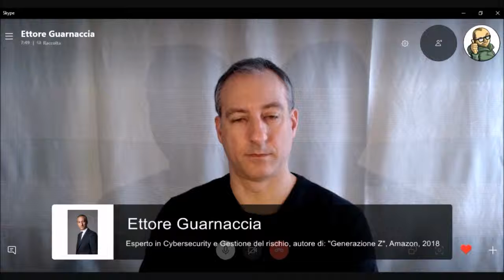Libro Generazione Z - Intervista a Ettore Guarnaccia di Alameda Project - Parte 2 di 3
Intervista realizzata da Enrico Matteazzi di Alameda Project e, in considerazione dei tanti temi trattati, suddivisa in tre parti distinte per consentirne una migliore fruizione agli utenti interessati. Di seguito la seconda parte dell’intervista che tratta l’importanza, per genitori e insegnanti, di conoscere a fondo i fenomeni, i meccanismi, le minacce e i rischi dell’esperienza digitale di bambini e adolescenti per essere in grado di trasmettere loro i giusti principi di responsabilità, attenzione, rispetto di sé stessi e degli altri, ma soprattutto di prevenzione. Ringrazio Enrico per avermi invitato all’intervista e per aver preso a cuore gli aspetti di rischio dell’esperienza digitale di bambini e adolescenti. Aspetto i vostri commenti qui, in calce all’articolo. Buona visione!

Il libro “Generazione Z” è acquistabile su Amazon consegna in un solo giorno se si ha Prime) oppure direttamente sul blog a prezzo agevolato utilizzando l’apposito modulo di richiesta all’autore.

Dopo aver affrontato le problematiche e analizzato i dati statistici che riguardano (lo ricordiamo) oltre 2000 studenti cosiddetti Nativi digitali, nel libro si forniscono alcune “best practice” che genitori e insegnanti possono adottare fin da subito onde evitare eventi spiacevoli legati non solo al cyberbullismo, ma anche alla cyber security e alla dipendenza da tecnologia che sfocia nell’auto-esclusione sociale.

Seconda parte dell’intervista di Alameda Project

L’opinione di Enrico Matteazzi:

Ci vuole equilibrio.
Demonizzare la tecnologia e dire che è tutta colpa di Internet, o dei giovani, o dei videogame, ecc. non è la risposta. Bisogna sempre ricercare l’equilibrio nell’utilizzo dei mezzi di comunicazione di massa.

L’eleganza del riccio.
La Rete è un medium di tipo attivo che genera enormi possibilità interattive ma nasconde anche pericoli devastanti: un “Giano Due Facce” da cui va presa la giusta distanza: né troppo vicini, né troppo distanti. Un po’ come i due ricci che, con i loro aculei, devono imparare a riscaldarsi senza pungersi.

Sta a noi trovare l’equilibrio fra utilità e rischio; e per farlo, dobbiamo essere consapevoli di entrambe le dimensioni. Ecco perché io consiglio a genitori e insegnanti di informarsi bene. In fondo, una delle possibilità offerte dal Web è proprio l’accesso alla libera informazione, che speriamo rimanga tale per sempre.